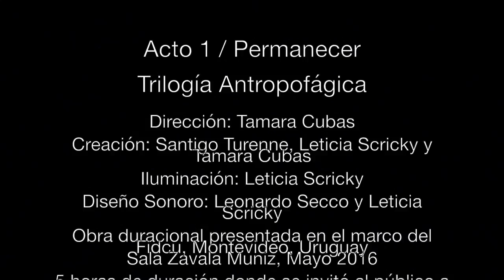Acto 1 / Permanecer / Trilogía Antropofágica